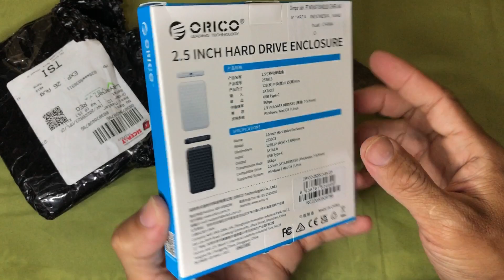UNBOXING HARD DRIVE ENCLOSURE / CASING HARDISK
uboxing hard drive enclosure atau untuk merubah hardisk internal menjadi hard disk external.